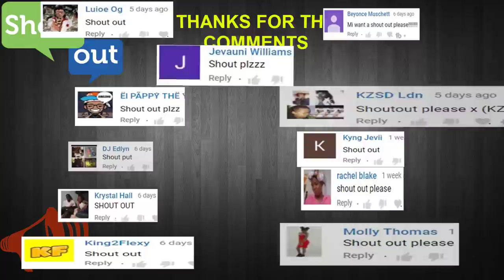WHEN YOU HIRE A JAMAICAN PART #1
this is a compilation of the best jamaican vines of 2017 so far, it contains videos of only jamaican viners. i appreciate all the views i get form you guys it inspire me to keep making these videos. please leave your thoughts in the comment section and please subscribe.